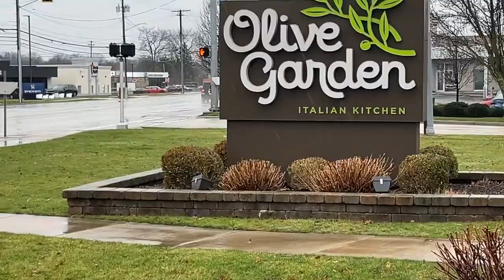Happy Birthday Oana Gregory & Ashley Argota Torres: The Olive Garden Redemption of 2024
REDEMPTION BABY, WE DID IT! Yes we successfully redeemed ourselves from the August 30th, 2022 Olive Garden Fiasco less than 2 years later in honor of Oana Gregory & ​⁠@AshleyArgotaTorres9’s Birthdays!

A beautiful day with the perfect ending even with yucky ass weather! Couldn’t have asked for it any better! Bring on ​⁠@sink_vr’s Basketball Game this Saturday Morning!

And make sure you guys check out the inaugural Sandy Ridge Popcorn Sales Episode to see the origination of the intro describing the 2nd half of that wild day in 2022

Sandy Ridge Popcorn Sales, Episode 1: Being Chased by Bees | A wild night in the neighborhood